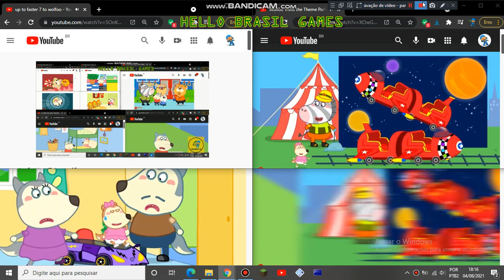up to faster 10 to wolfoo